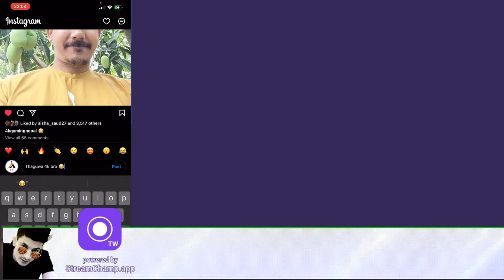NEW SEASON DHOSTAI FUN with @4K Gaming Nepal